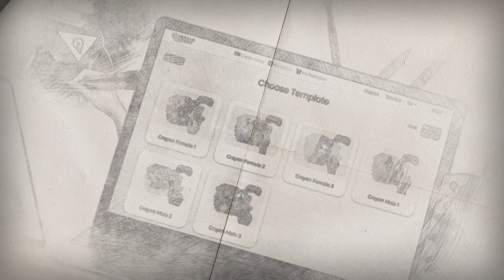Video Maker Video Maker App With Photos And Music In Pc Official Video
To learn about video maker, PLEASE click on the link above

This video is all about video maker information but also try to cover the following subject:
-video maker app with photos and music in pc
-video maker with photos and music without the watermark
-video maker with photos and music app

So you wish to find out more about video maker, I did too, and here's the video I made.
Videomaker intrigued me so I did some research study and created this YouTube video.

If you were trying to find more info about the video maker app with photos and music on pc or video maker with photos and music without watermark did this video help?
 Maybe you wish to comment listed below and let me understand what else I can help you with or info on video maker.